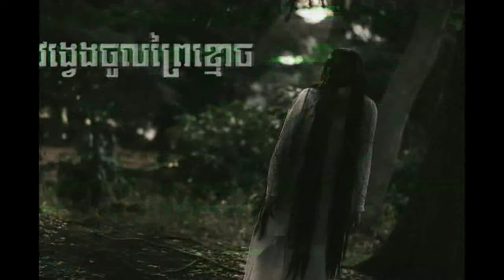វង្វេងចូលព្រៃខ្មោច-រឿងពិត(កំពត) | Khmer Ghost Story | ABA:500187926 (TO PITOU)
វង្វេងចូលព្រៃខ្មោច-រឿងពិត(កំពត)-Lost In The Ghost Forest | Vongveng Jol Prey Khmoch | Khmer Ghost Story

-Nonhuman-អមនុស្ស